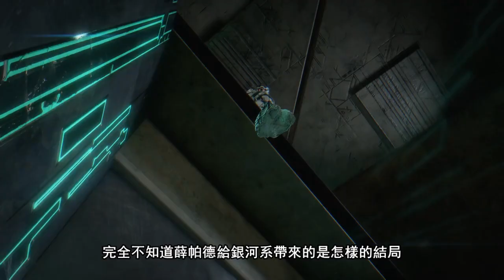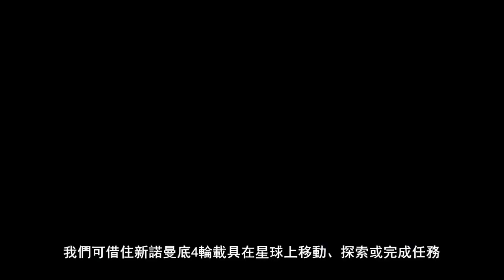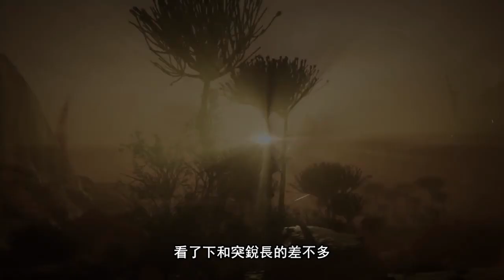這個游戲值得買嗎？| 第十八期 - Mass Effect: Andromeda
Mass Effect: Andromeda (質量效應: 仙女座)

發售時間：2017年03月23日

如果有還在猶豫要不要買的游戲，可以留言告訴我。